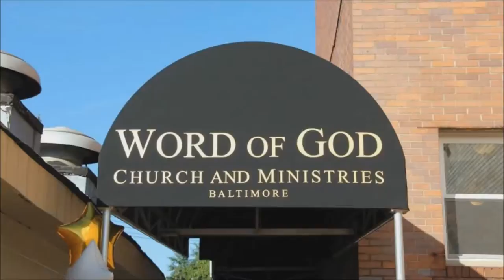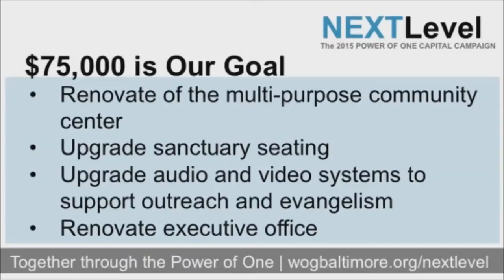11-22-15 WOG Update